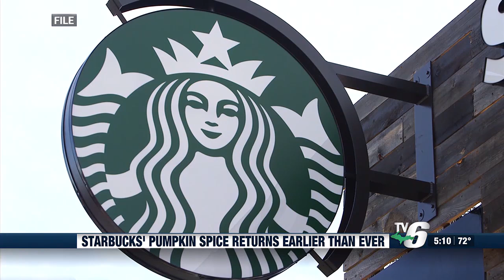TV6 First Look at the Web 8/21/2024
Starbucks is releasing its seasonal pumpkin spice drinks earlier than ever this year.